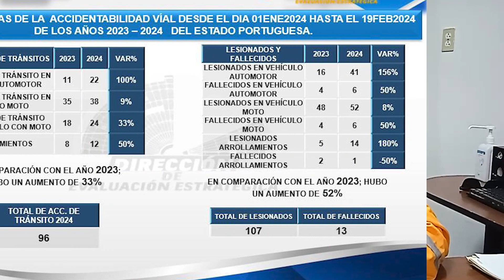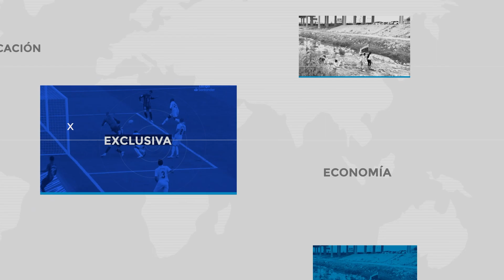COMPACTO TRP NOTICIAS MARTES 20 DE FEBRERO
- Defensoría del Pueblo realizó jornada médica asistencial para privados de libertad.

- En Portuguesa evalúan avances del plan de acción de gobierno.

- Encuentran cadáver de bebé en un canal de agua blanca.

- Atletismo guanareño logró 2 medallas compitiendo en el estado Miranda.

- Urgen acciones para reducir índices de accidentes en Portuguesa.